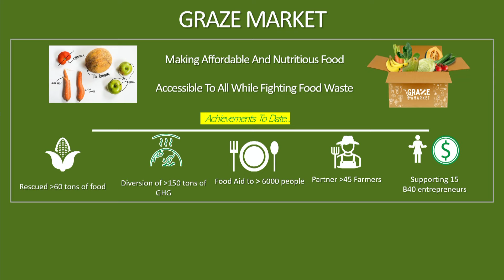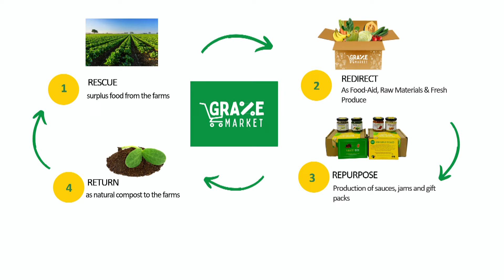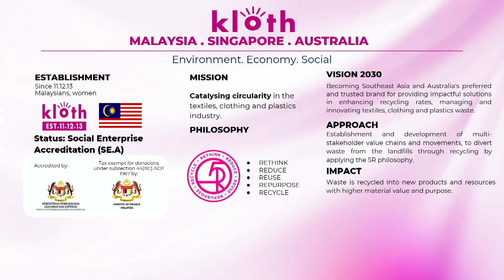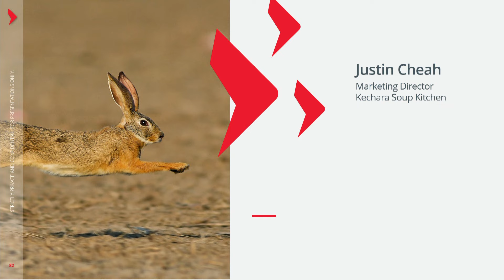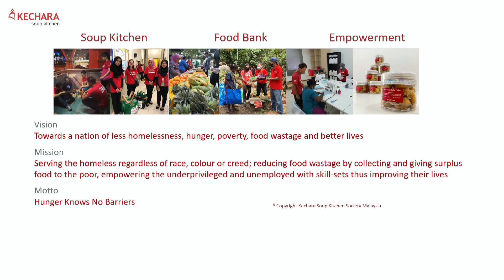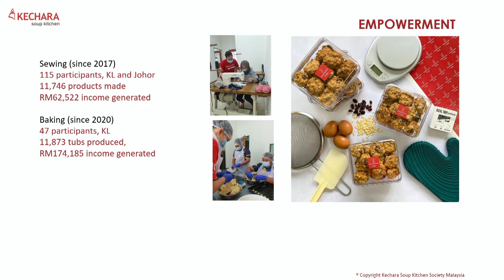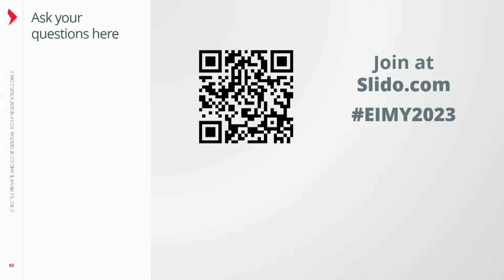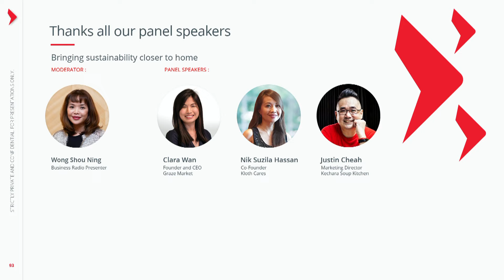Eastspring Public Symposium 2023 (Part 2 - ESG Discussion)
The Eastspring Public Symposium was held on 18 February 2023 at the Tropicana Golf and Country Resort. Here's the recording of the second segment covering the ESG discussion, featuring Wong Shou Ning (Business Radio Presenter - moderator), Clara Wan (Graze Market), Nik Suzila (Kloth Cares) and Justin Cheah (Kechara Soup Kitchen).